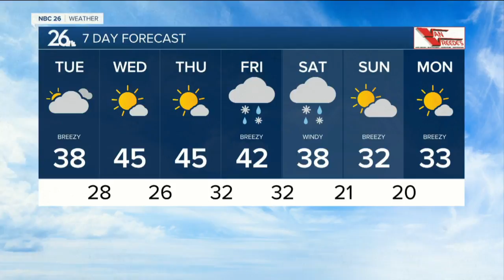Michael Fish's NBC 26 weather forecast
A few small breaks of sun are possible for your Tuesday with highs in the mid/upper-30s.  Lower to mid 40s are back in our area Wednesday and Thursday under mostly sunny skies.  A strong area of low pressure will move in Friday and into the weekend. We'll have to see exactly where that tracks as to who would see rain or snow, if any at all.  As this low pressure exits the Midwest, colder air will wrap in behind it, bringing temperatures closer to normal into early next week.